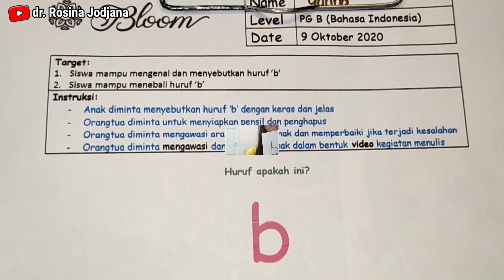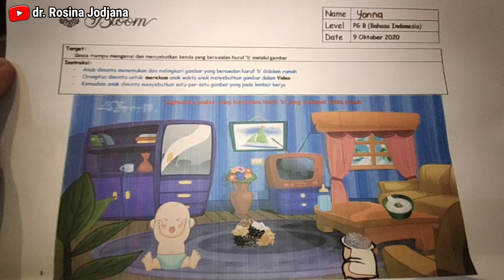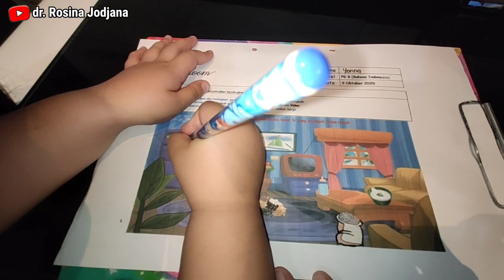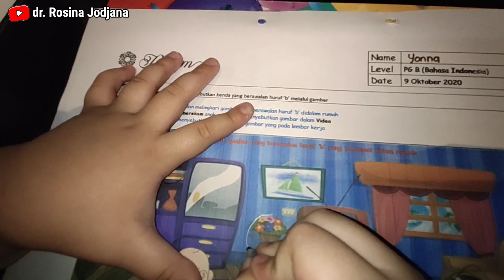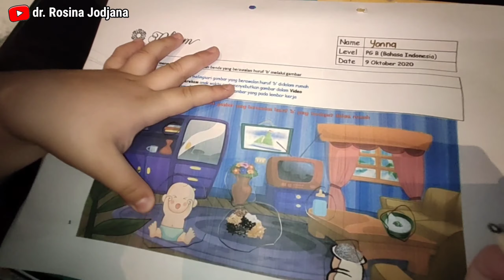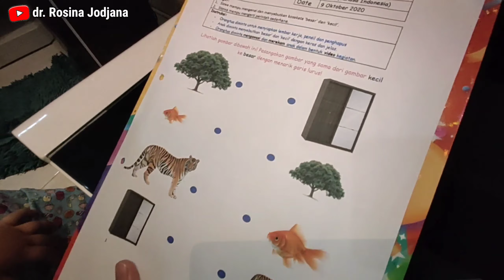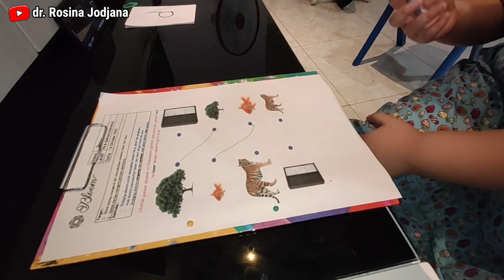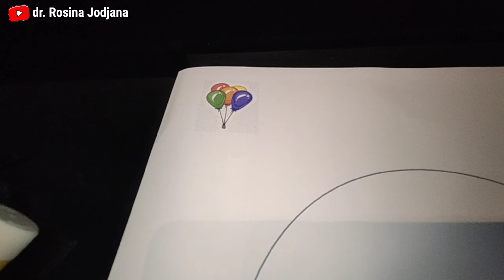Cara mengajari anak "huruf b" || Bahasa indonesia PGB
haii, di video kali ini mama dan yonna mau belajar bahasa indonesia .
Dan topik kita adalah huruf b

Yuk belajar bareng mama dan yonna bagaimana mengenal huruf b , mengucapkan huruf b, menulis huruf b
dan kita juga seru-seruan belajar mengenai konsep besar dan kecil.
Seruu sekalii kan?!

jangan lupa berlatih juga di rumah yaa..

follow juga instagram 👉 dr.Rosina

Terima kasih